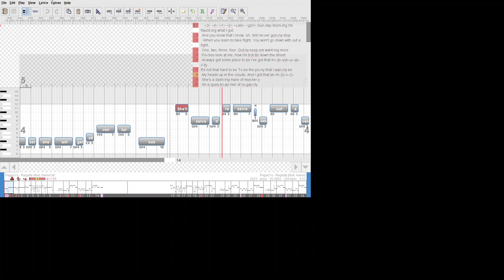Export USDX to midi or kar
Any apps, programs or scripts that can export a USDX format txt file to a midi or kar file?
USDX - UltraStar Deluxe
USDX, My Little Karaoke, Performous, Vocaluxe
 Might be a more universal name for the format.
Many goes from midi to the proper format but not the other way.
Part of txt file..

COVER:cover.jpg
BPM:320
GAP:35200
F 37 4 6  ~Lets~
F 42 5 1  ~go!!~
: 48 7 8  Sun
: 56 7 8 day
: 64 7 8  morn
: 72 5 8 ing
: 78 3 8  I'm
: 82 3 8  flaunt
: 86 1 8 ing
: 96 7 8  got,
Type of pitch
 Beat Start from GAP
      Length of Pitch in beats
            Pitch, 0 = Mid C + 12 octave higher, -12 octave lower
                 text to display

Thanks for any helpful comments.